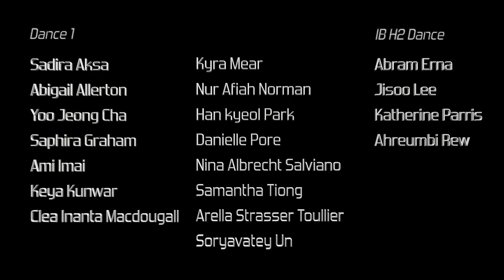Dancing in the Streets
Collaborative learning opportunities allow students to engage as a team while exposing them to diverse perspectives and social interactions. When this happens in the arts, the result is often a vibrant presentation of sights, sounds, and creativity! And that is the perfect way to describe “Dancing in the Streets”, a performance staged by students from JIS High School Dance and Dance IB Higher Level (second year), led by JIS Dance Teacher Michael Cali. They worked together with the IB Film class, with Indi and Deva in charge of filming, and Ahreumbi directing and editing.